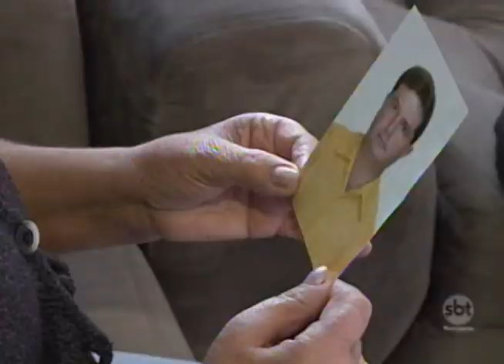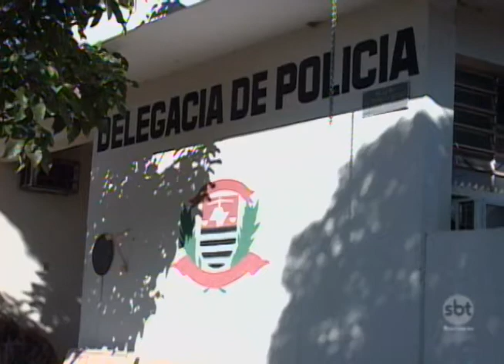Família de Guapiaçu procura frentista que está desaparecido há 10 dias